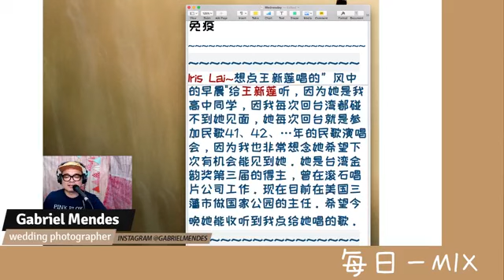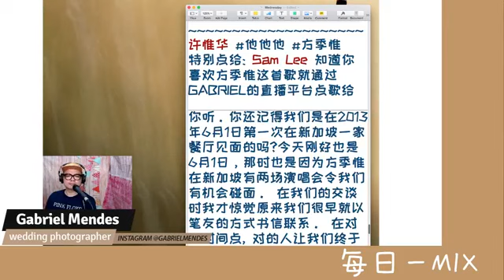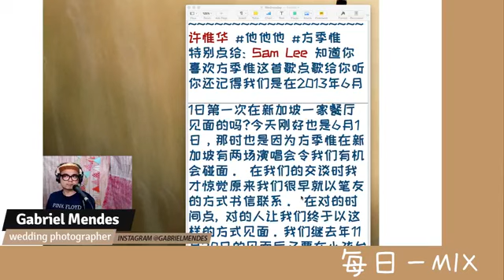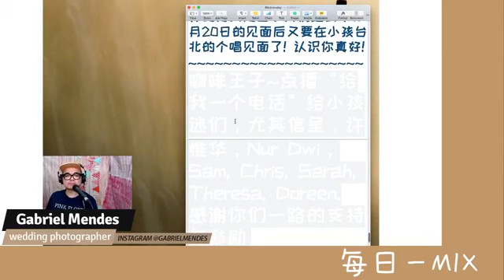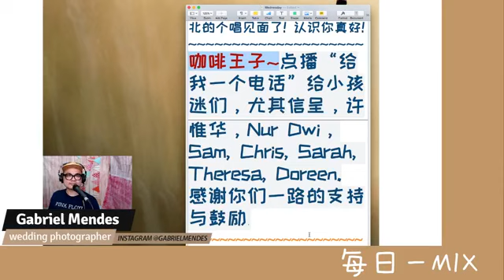方季惟:2018年6月1日[每日一MIX](他他他+給我一個電話)(取自:Gabriel Mendes)